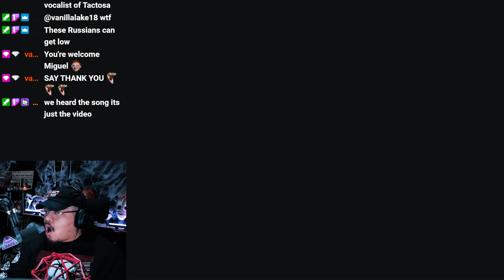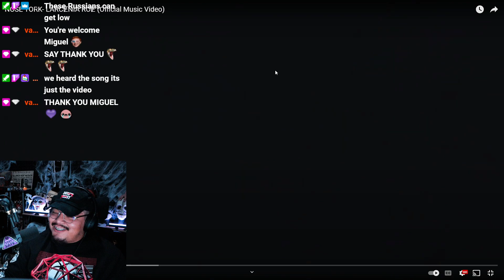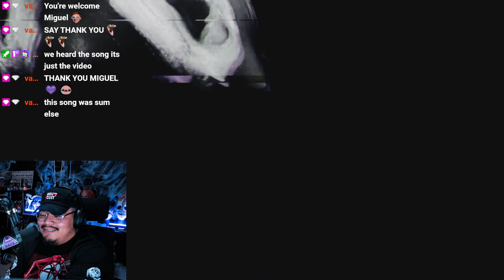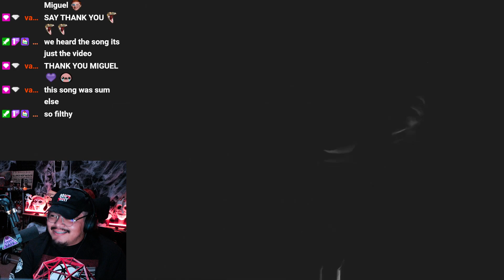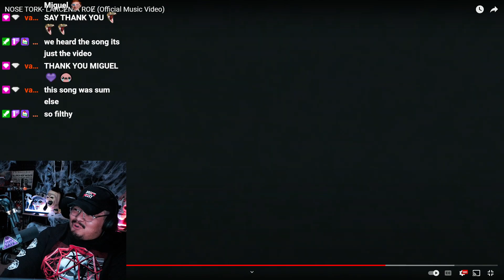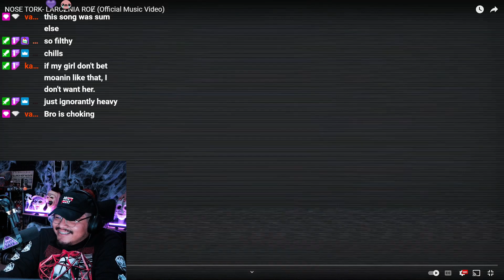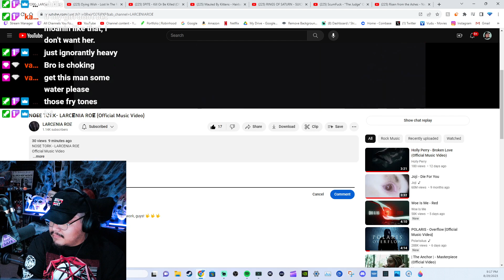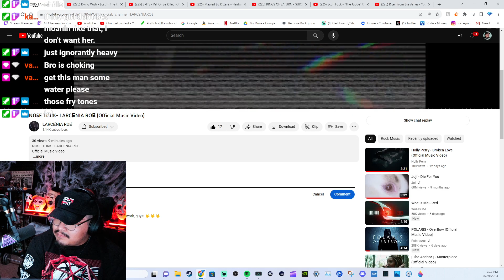REACTION NOSE TORK- LARCɆNIA ROɆ (Official Music Video)